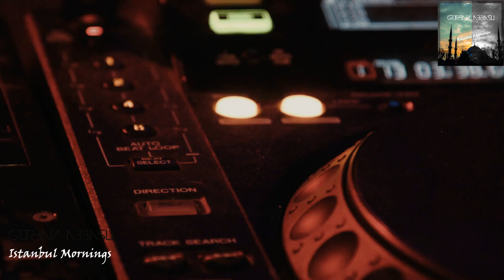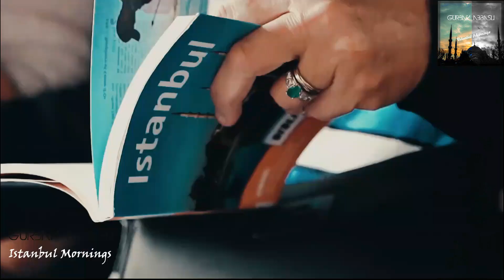Gurban Abbasli - Istanbul Mornings